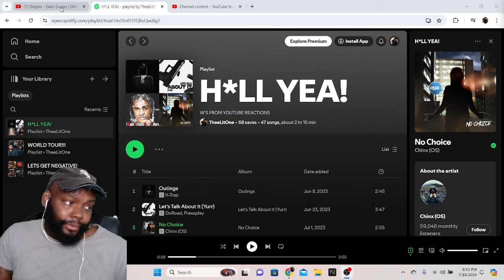CHICAGO DUDES REACTION TO Shaybo - Daily Duppy | GRM Daily